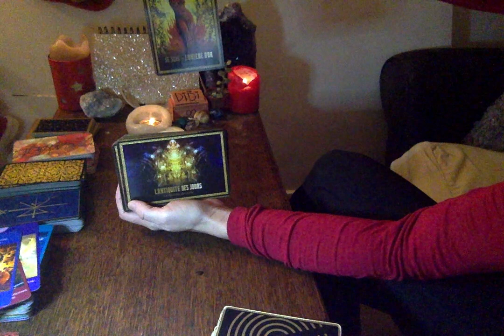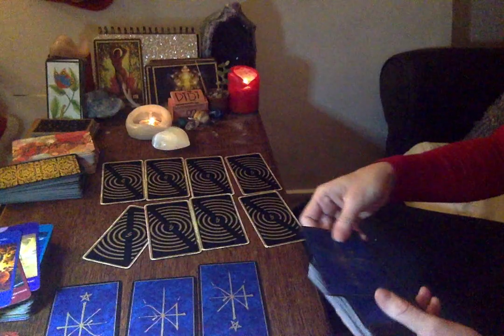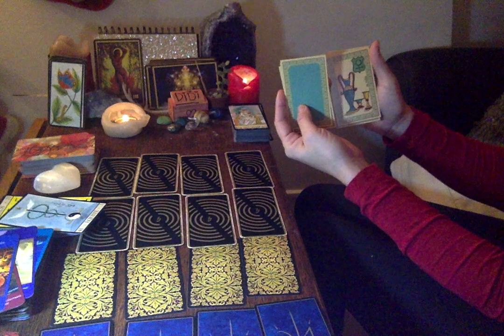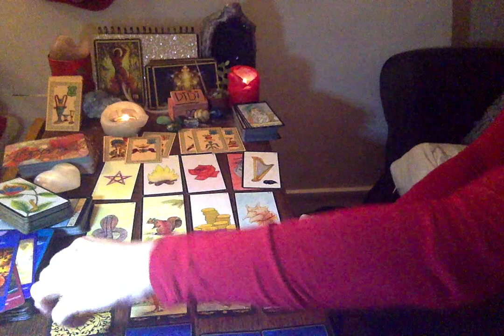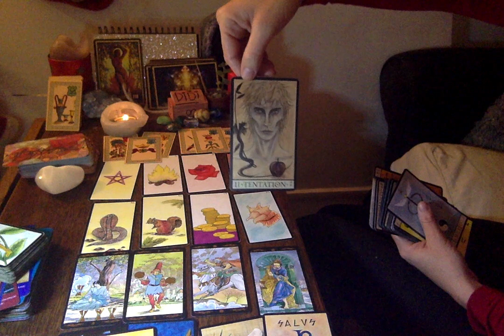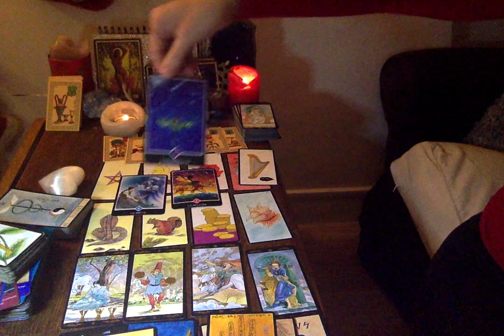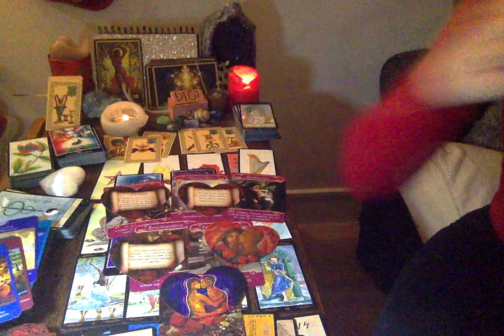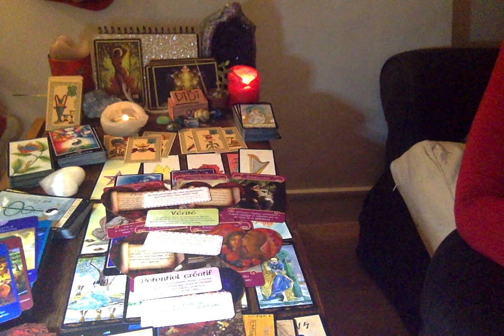GEMEAUX JANVIER 2020: PROTECTION SUR PRISE DE CONSCIENCE DE SES CROYANCES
A bientôt!
Chaleureusement,
Didi